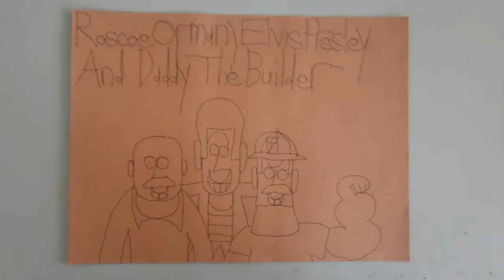roscoe orman, elvis presley and daddy the builder